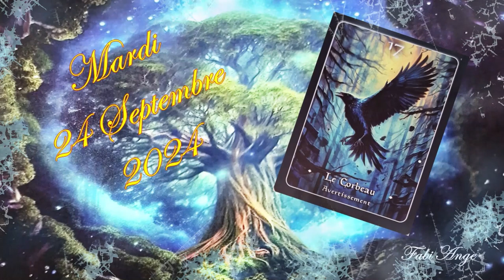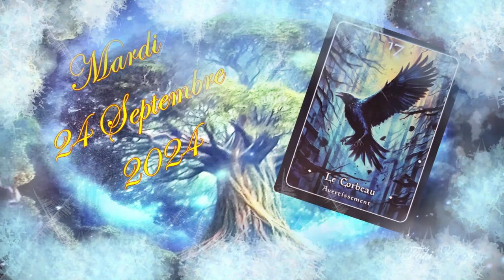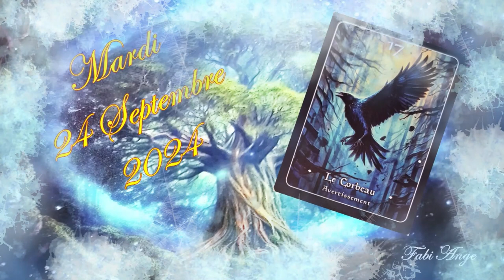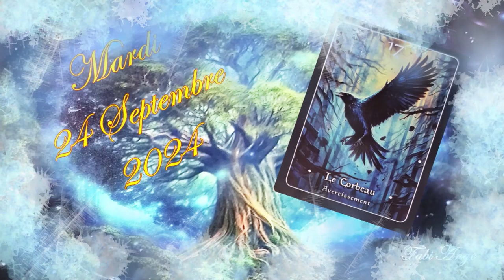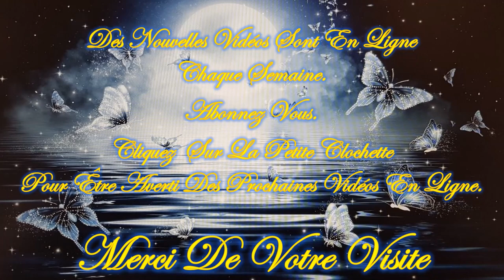❤️🕯️Guidance/Message Intemporel de ce Mardi 24 Septembre 2024🕯️❤️Je vous invite à le découvrir💚🌹🌹🌹